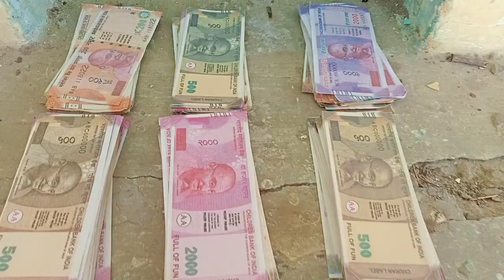Swarg (1990)| Govinda| Rajesh Khanna | Swarg Movie Spoof | Swarg Movie Best Dialogue | Comedy scene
Artist - Gourav | Badal | Vishal
Camera - Team 502
Director - Gourav | Vishal
Audio Player - Yamandeep
Editer - Vishal Verma

                                Vansh | Vaibhav